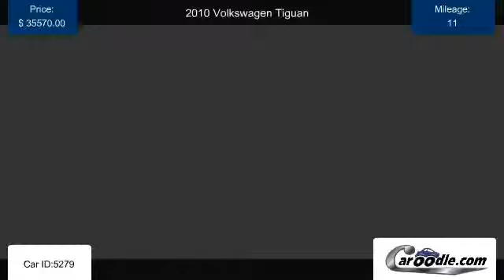Used 2010 Volkswagen Tiguan in National City, CA